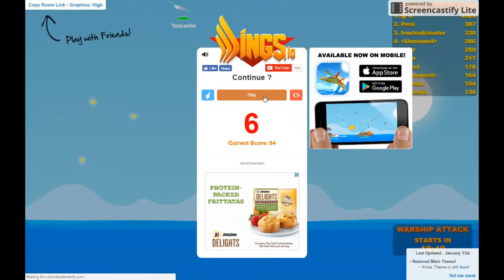Funny Moments Compilation 2016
Here's all the funny moments from 2016 to now Remember that the first one is in 2017 sorry about that